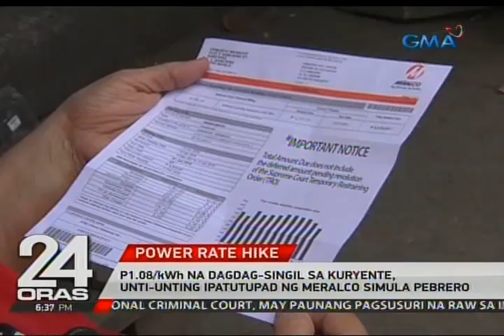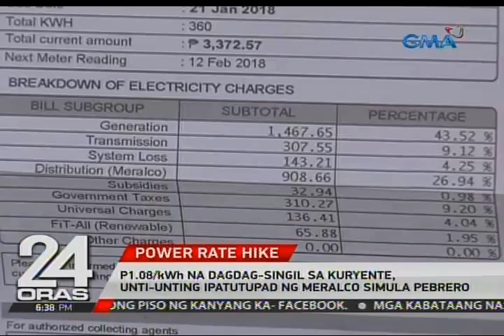24 Oras: P1.08/kWh na dagdag-singil sa kuryente, unti-unting ipatutupad ng Meralco simula Pebrero